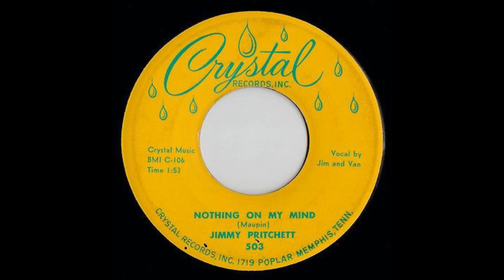Jimmy Pritchett Nothing on my mind, Single 1958